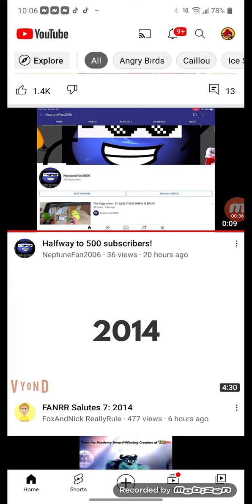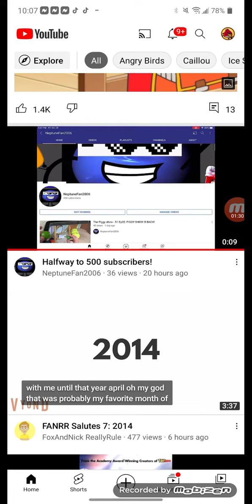message to everyone